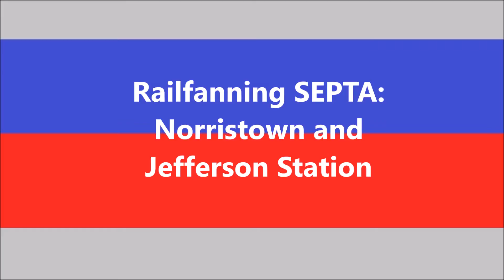Railfanning SEPTA in Center City Philladelphia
During the last Saturday of the Philly Auto Show, we traveled via SEPTA's regional rail out of Norristown Transportation Center to Jefferson Station. While there, I was able to capture the usual weekend schedule for about fifteen minutes. Almost every train we saw, excluding the train we rode out of Norristown (Silverliner V's toting a Snapple "wrapped" car) were made up of the 1970's Silverliner IV's.